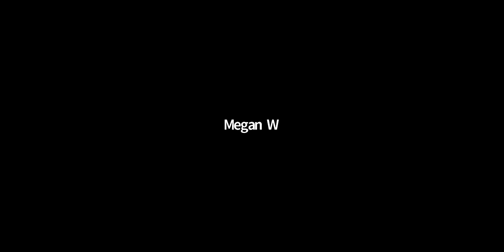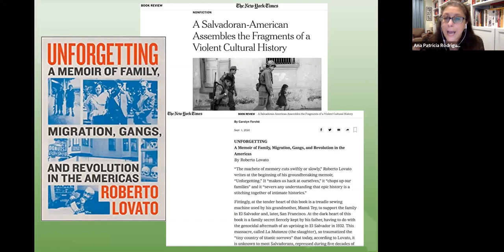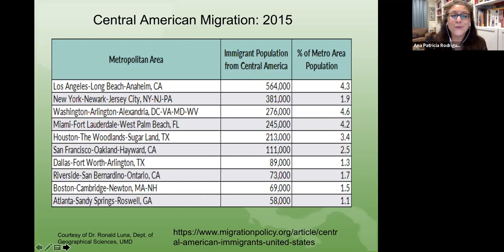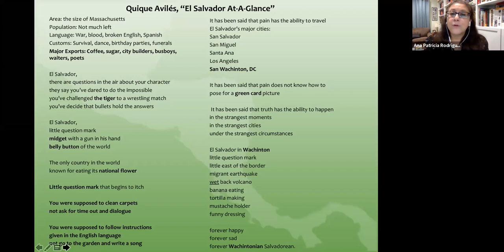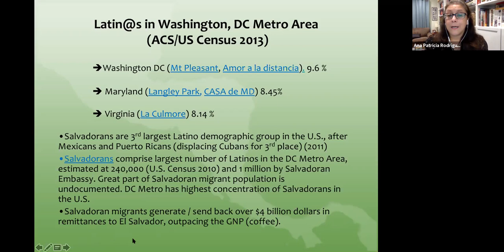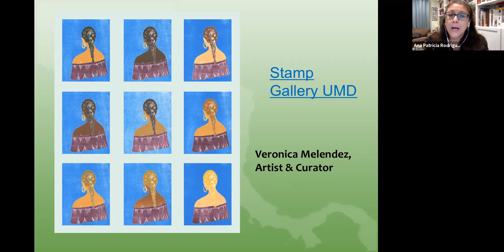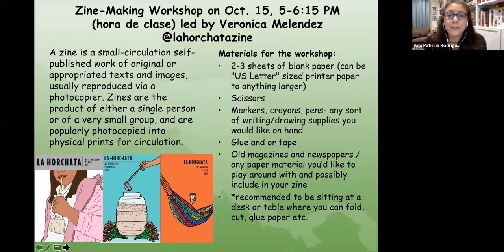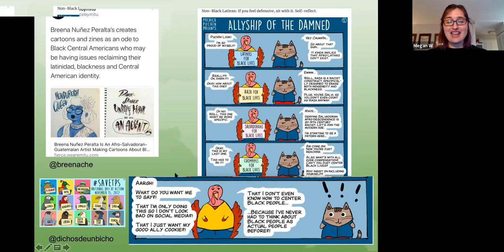"Central American Diaspora in the DMV," presented by Professor Ana Patricia Rodriguez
Recorded on Zoom, Tuesday, Oct. 13
Professor Ana Patricia Rodriguez speaks about the Central American diaspora in the DC/Maryland/Virginia area. This community is composed of individuals who originate from seven countries: Panama, Costa Rica, Nicaragua, Honduras, El Salvador, Guatemala and Belize. The discussion touches on the political status of the region, immigration policies, and how the community is perceived in the United States. There is also a large focus on literature, and a reading list.

This talk was presented as part of the Library's program series Beyond the Hashtag: Unlearning Racism, One Book at a Time. This group fosters a sustainable discussion around systemic racism while exploring these complex social dynamics through direct literary analysis and conversation.

Ana Patricia Rodríguez is associate professor in the Department of Spanish and Portuguese and U.S. Latina/o Studies at the University of Maryland, College Park, where she teaches courses in Latin American, Central American, and U.S. Latina/o literatures and cultures. She received her M.A. and Ph.D. in Literature from the University of California, Santa Cruz. Her research interests include Central American and U.S. Latina/o literatures and cultures; Central American cultural production in the U.S.; transnational migration and cultural production; diaspora studies; violence and postwar/trauma studies; gender studies; U.S. Latina/o popular culture; community-based research; and Latina/o education (K-16).

The Arlington Public Library uses subject matter experts from a variety of sources to provide educational public programs. We do not endorse, suggest or recommend a specific company, product or service.​​​​